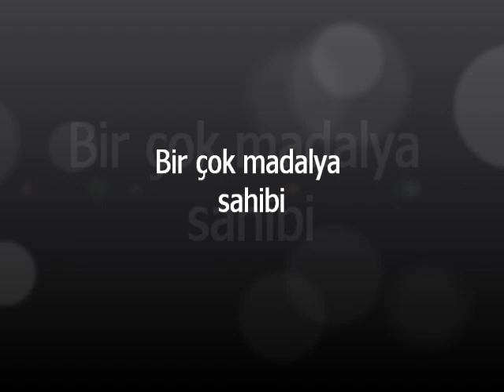2440. Bölge Meslek Hizmet Ödülleri: Ercüment Olgundeniz